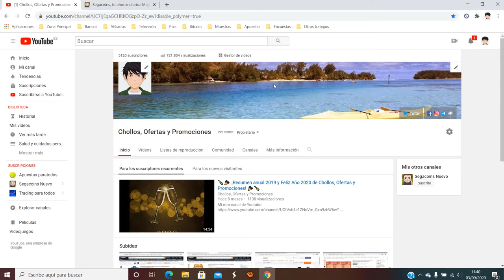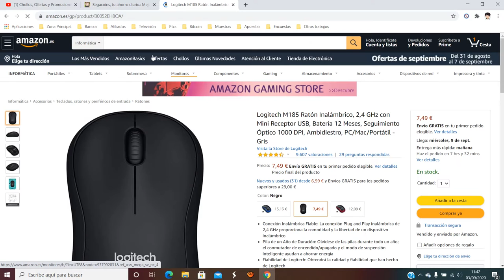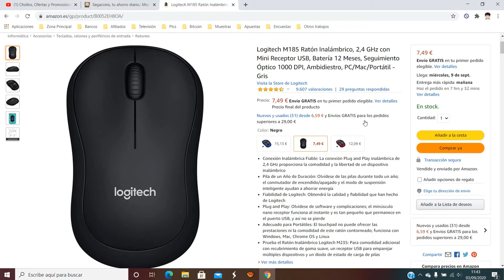🖱️ ¡Oferta Amazon! Ratón inalámbrico Logitech M185 barato 7,49€ ¡40% DTO! Opiniones | Descuentos 🖱️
Ratón inalámbrico Logitech M185 barato 7,49€

Conexión Inalámbrica Fiable: La conexión Plug and Play inalámbrica de 2,4 GHz proporciona la comodidad y la libertad de un dispositivo inalámbrico
Pila de un Año de Duración: Olvídese de las pilas durante todo un año; el conmutador de encendido/apagado y el modo de suspensión inteligente ayudan a ahorrar energía
Fiabilidad de Logitech: Obtendrá la calidad y fiabilidad que han hecho de Logitech
Plug and Play: Olvídese de software y complicaciones; el minúsculo nano receptor funciona al instante y es tan pequeño que permanece en el puerto USB, y así no se pierde
Adecuado para Portátiles: El touchpad no puede ofrecer las prestaciones ni la comodidad de este ratón contorneado; funciona con Windows, Mac, Chrome OS y Linux
Prueba el Ratón Inalámbrico Logitech M235: Para comodidad adicional con recubrimiento de goma suave, un receptor USB para emparejar múltiples dispositivos y un diodo de estado de carga de pilas